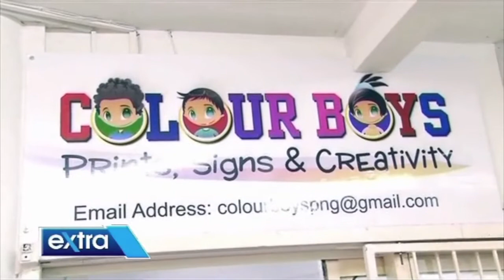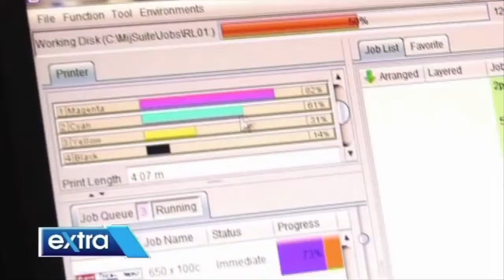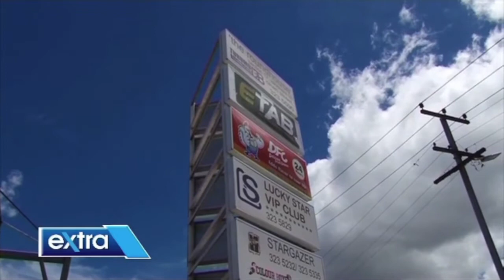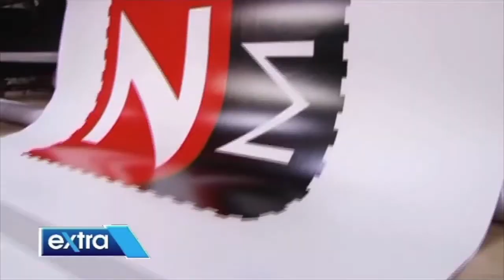Colour Boy Limited PNG